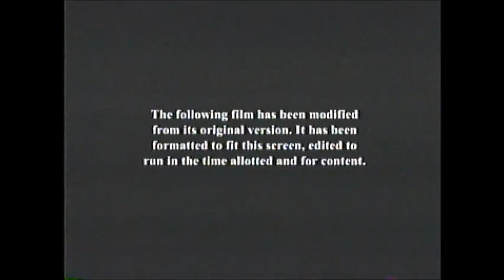The Haunting In Connecticut 2: Ghosts Of Georgia (2013) End Credits (Syfy 2015)